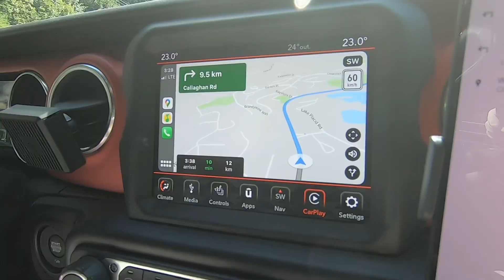加拿大惠斯勒旅游攻略2，两个妹子去玩山地越野车，一顿乱颠，温哥华周边旅游指南｜Whistler travel guide（2）：atv tour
温哥华周边有哪些好玩的呢？来，坐上我的副驾，跟我一起云旅游吧～

感谢本频道会员们的支持！！！我会更加努力的做视频的！！

📷我所用到的设备：Canon m50
     剪辑软件：Adobe Premier 2019
     抖音账号 ：爱美丽和刘二柱

【医美VLOG |】Hydrafacial水飞梭最奢华版体验，把皮肤里的脏东西都吸出来了！毛孔都被掏干净了！

【医疗采访 】Care to Live公益讲座来咯~采访康复理疗师Jason，疫情期间应该如何保证运动量呢？

【医美Vlog】屁股spa黑科技初体验，马上就有蜜桃臀？！外拍视频幕后花絮，医美店探店

【留学指南】被寄宿家庭偷钱？还不给饭吃！？加拿大黑暗homestay出逃计划！教你如何正确选择

【留学指南】加拿大签证超全解读，学习签证和工作签证有什么区别？应该如何申请？

【搞笑推送】爆笑！跟著小學生學化妝 2 ：冰雪奇缘Elsa仿妝！用媽媽的身體乳當遮瑕？？

【搞笑推送】跟大陆小美老师学化妆，连她的微表情都不放过，化完受益匪浅，这个妆容真美~